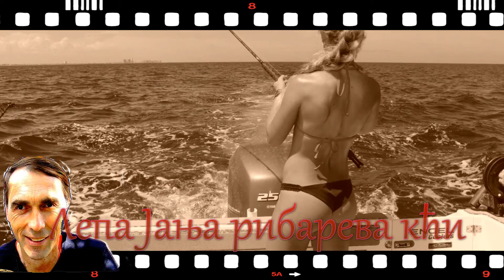♫ Lepa Janja ribareva kći ♫ Bajaga ♫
♫ Bajaga ♫

♫ Lepa Janja ribareva kći ♫

Maslina je oliva
mene sunce poliva
procvale su kajsije rumene
pa se vidi jasnije
pa se cuje glasnije
na celom svetu od sto milja

Mene sunce nervira
zrake lose servira
pa te dobro ne vidim
ovaj put, onda vidim
jebo te, nigde takve lepote

Ref.
Niko lepsi nego ti
lepa Janja ribareva kci
na celom svetu lepote
takve ni samo lepa
ribareva kci

Maslina je oliva
mene sunce poliva

Mene sunce nervira
zrake lose servira
istopi ti maskaru svaki put
pa se ljutis na mene
pa mi trazis zamene

Ref.

Onda pesme drugi deo
da promenim ja bih hteo
jer ne volim depresivne krajeve
zato zelim ribarima puno srece
s virovima i pune mreze
ribe sveze

Ref.